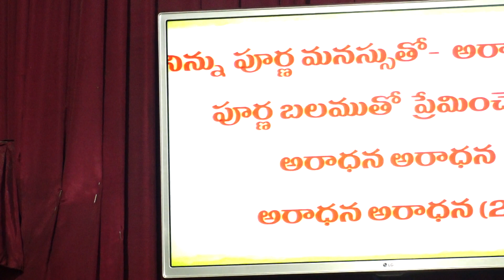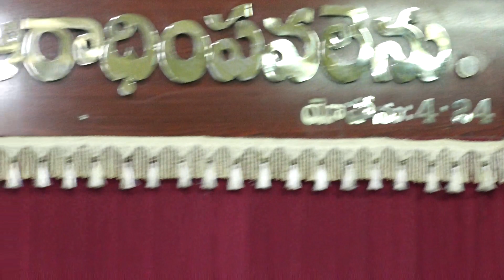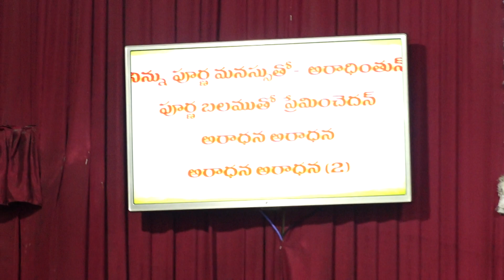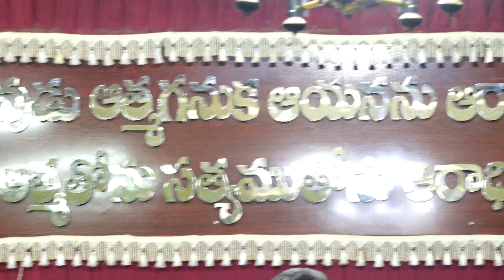Indian Pentecostal Church Krishna Lanka, Vijayawada Sunday Service - 05/08/2018